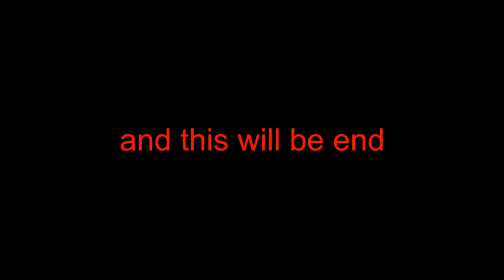Parody of How to not drivwe your car while skidding